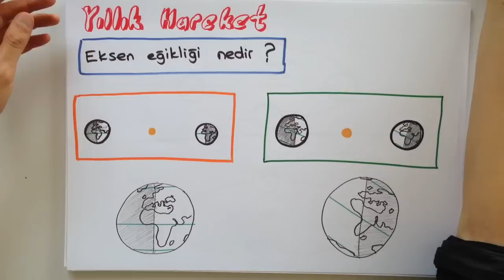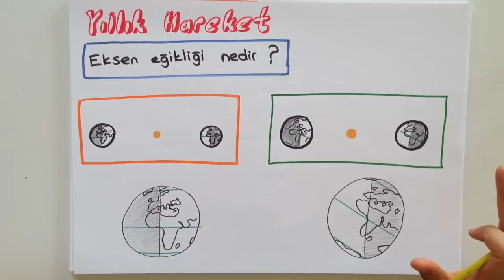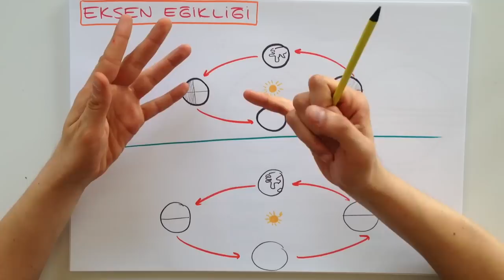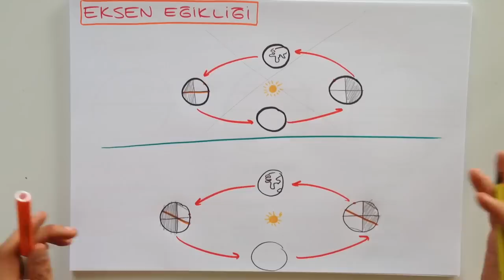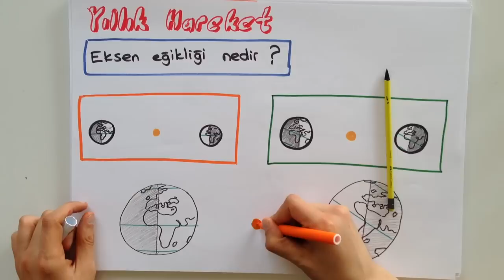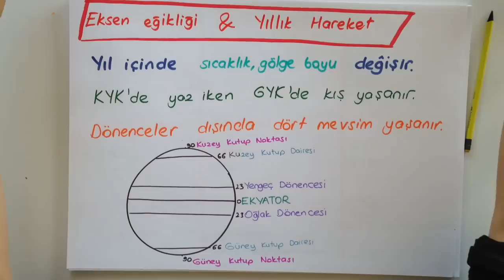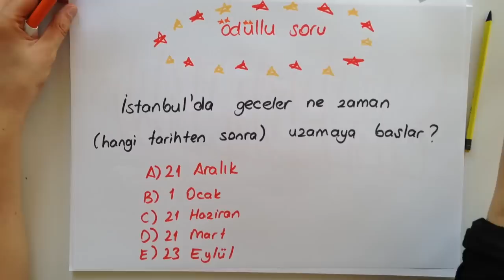10dk'da Eksen Eğikliği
10 dakikada ''Eksen Eğikliği'' konusunu püf noktalarıyla öğrenmek istemez misin? Çıkabilecek soruların özellikle altını çizdiğimiz bu videoyu sakın kaçırma!

Kategori
Eğitim